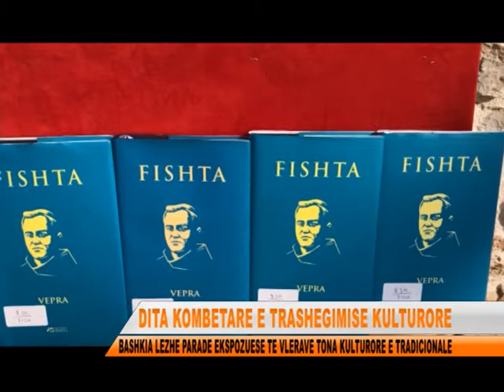DITA KOMBETARE E TRASHEGIMISE KULTURORE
Ne diten kombetare te trashegimise kulturore, drejtorite perkatese prane Bashkise Lezhe kane organizuar prane mjediseve te memorialit te heroit tone kombetar Gjergj Kastrioti "Skenderbeu"  nje parade te ekspozimit te kostumografise tradicionale me veshjet popullore e instrumentet folklorike te etnive te ndryshme si dhe ekspozimit te librit artistik me krijimtarine e At Gjergj Fishtes, At Zef Pllumit e krijuesve te tjere te Lezhes.